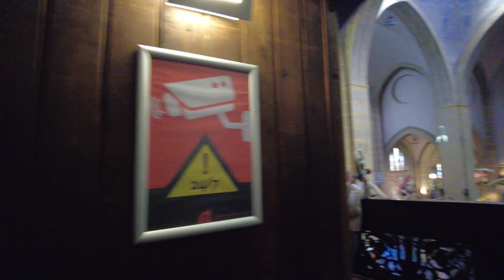Hieronymus Bosch si picturile sale tulburătoare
Hieronymus Bosch a fost un pictor neerlandez renascentist, a cărui operă fantastică și grotescă ilustrează în principal păcatul și decăderea umană. Numele său adevărat a fost Hieronymus (sau Jeroen) van Aken, dar a semnat tablourile cu numele Bosch, nume derivat din toponimul 's-Hertogenbosch, locul nașterii sale, în care a trăit până la sfârșitul vieții.

Câțiva critici pun sub semnul îndoielii integritatea mintală a artistului, văzând în el un predicator dăunător din punct de vedere moral. De fapt, imaginația exuberantă a lui Bosch se hrănește din folclorul flamand și din lumea fantastică a Evului Mediu, populată de numeroase figuri legendare și grotești. Hieronymus Bosch pictează satire, lucrările sale moralizatoare amestecă mereu profanul cu sacrul, obișnuitul cu supranaturalul, în consens cu regulile greu de descifrat ale poeziei, care este o prezență puternică în arta sa.

Creaturile sale din infern sunt niște monștri stranii, balauri, broaște râioase, șerpi și alte jivine hidoase, dar moderația le face credibile. Inventivitatea metodică, temeinică sporește senzația de grotesc.

Grădina deliciilor (numită și Împărăția milenară, 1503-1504) este considerată, adesea, drept cea mai importantă operă a lui Bosch, constituie ilustrarea excesului plăcerilor senzuale, interpretată și ca argument în favoarea teoriei apartenenței pictorului la unele secte eretice.